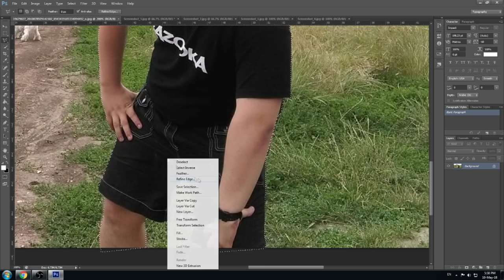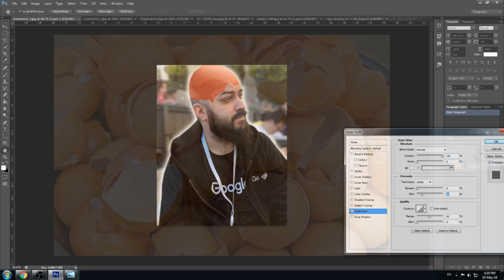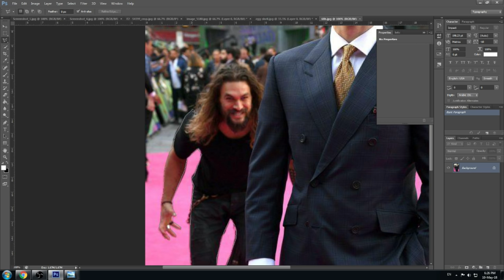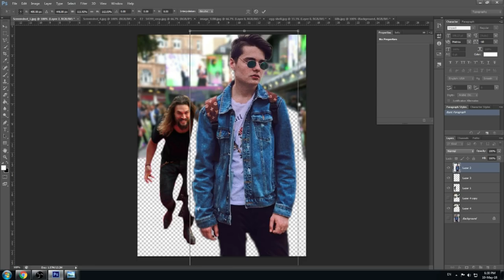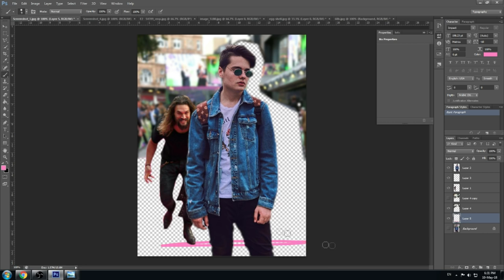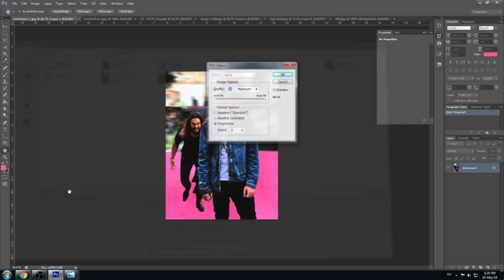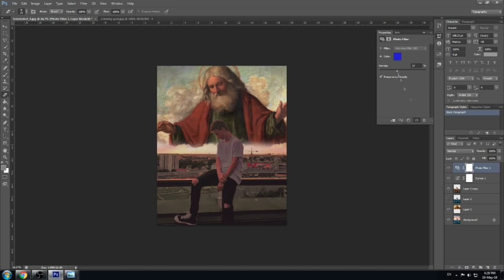EDITEZ POZELE YOUTUBERILOR ROMÂNI!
⦁Snapchat▸ snikuletz

⚫Melodia de la final:
Kazi Ploae si Specii - Incotro - Bruiaj